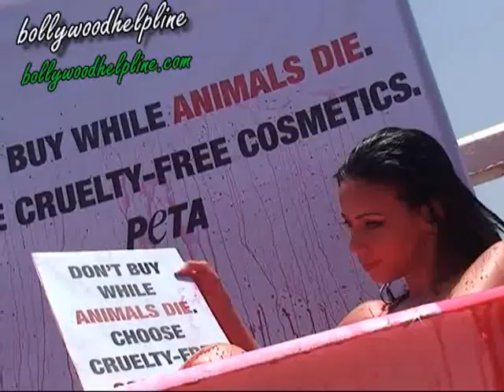Photo Shoot Of Model Rozlyn Khan For PETA.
Model Rozlyn Khan done a photo shoot in bathtub of water which is coloured as blood to support PETA.The Model Appeals not to buy while animals Die.Choose Cruelty-Free Cosmetics by PETA..